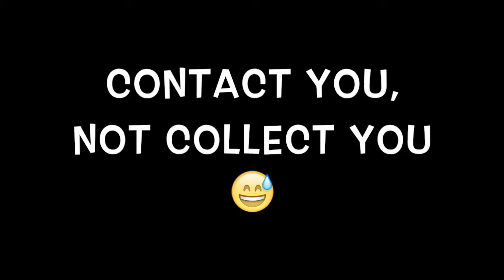We got a winner!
We got a winner! Anouncing the winner of my aliengear giveaway!